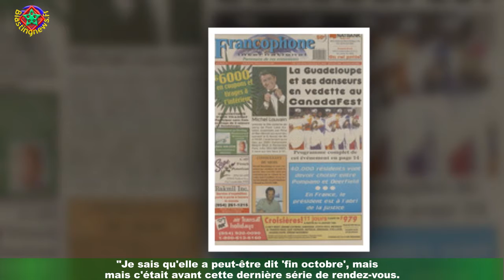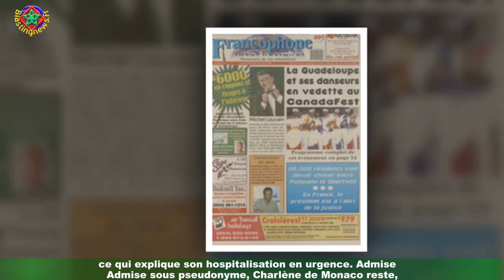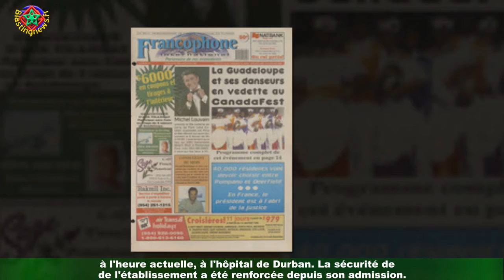Charlène de Monaco hospitalisée en urgence : nouvelles sur son état de santé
De mal en pis. Depuis le mois de mars dernier, Charlène de Monaco a déserté le principauté monégasque.Alors qu'elle était en Afrique du Sud, la princesse a été victime d'une infection de la sphère ORL lors d'un safari,elle a dû faire l'objet d'une opération qui l'empêche de prendre l'avion pendant encore de longues semaines.